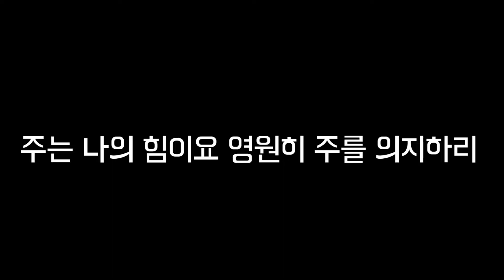소규모 찬양단을 위한 쉬운(편곡)연주 제1탄 "하늘 위에 주님 밖에" - 드럼 편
예전부터 해야지,해야지 했었는데... 이제 슬슬 좀 시작을 해보려고 합니다.

소규모 인원의 찬양단을 위한 쉬운 편곡의 찬양 영상을,  각 파트별로 작업하여,  "소규모라도, 연주자가 초보자 라도"  찬양단 운영을 통해  예배가 좀 더 찬양으로 풍성해 지길 바라는 마음으로 ,  이 일을 시작해 보려고 합니다. ^^

악기는 있는데 , 연주할 사람이 없는 교회가 생각보다 많습니다.
물론 반대의 경우도 있지만, 요즘은 아마도 전자의 교회가 많을 것입니다.

유명한 찬양단 처럼,  들었던 ccm 음반 처럼 연주할 수 있음 얼마나 좋을까요?

저도 음악을 업으로 하고 있지만  교회에서 제가 맡고 있는 부서에서는   제가 통기타 치며 인도하고, 드럼 치는 선생님과 둘이 예배 반주를 하고 있는 상황입니다.
베이스도 없고, 피아노도 없습니다...

저희 교회보다 더 한 곳도 많은 것이 현실인지라,  조금이나마 교회들에 도움이 되길 희망하며 , 일주일에 1파트씩 1달에 한 곡을 목표로 달려보려고 합니다.

첫 곡은  지금 저희 교회에서 필요로 하는 찬양이라 먼저 작업을 해보았습니다.
 혹시나 교회에서 찬양하시는데 쉬운 연주 예제가 필요하시면 희망곡 올려주셔요.  참고하여 작업해 나가도록 하겠습니다.

오늘 올리는 이 곡은  아주 초보적인 수준은 아니지만  최대한 느낌을 잃지않으면서 쉽게 연주 가능하도록 해보았습니다.
그리고 일부러 통기타, 베이스, 드럼 3가지 악기 구성 만으로 작업했으며, 차후에 건반 연주도 아주 심플하게 얹어서 영상 올리도록 하겠습니다.